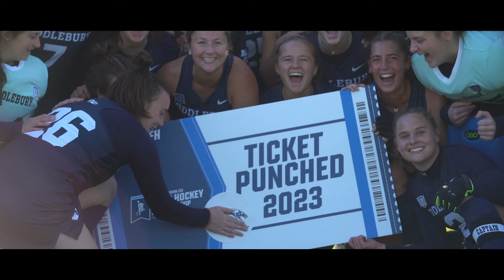A Tribute to the Seniors | MCFH 2023